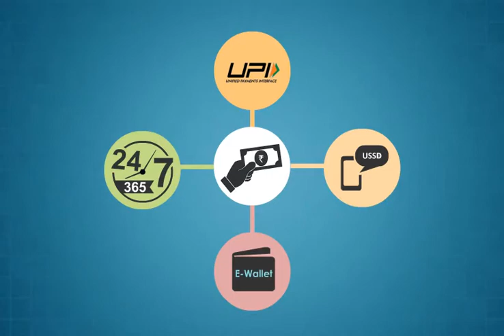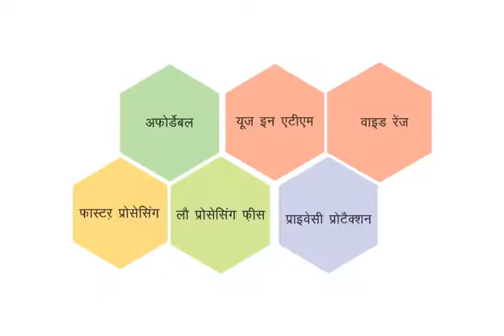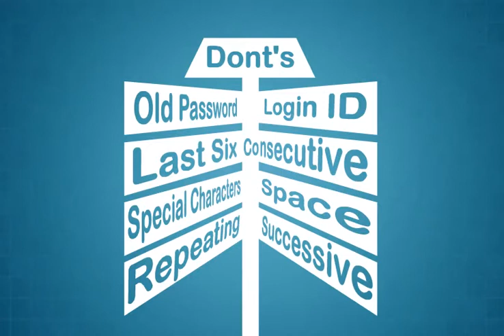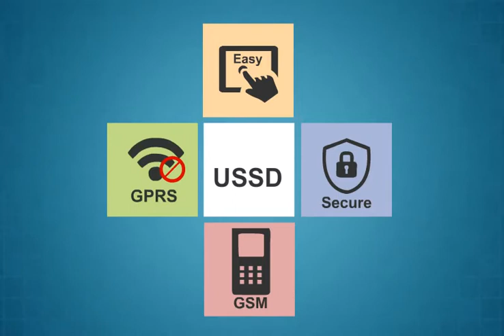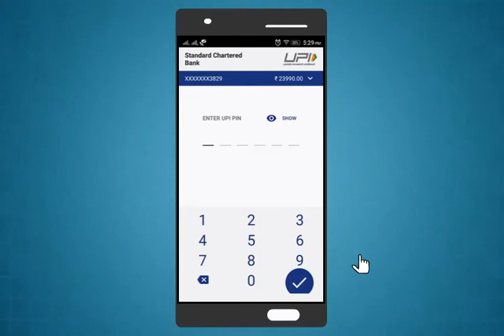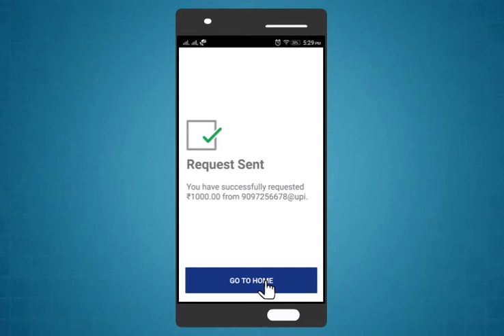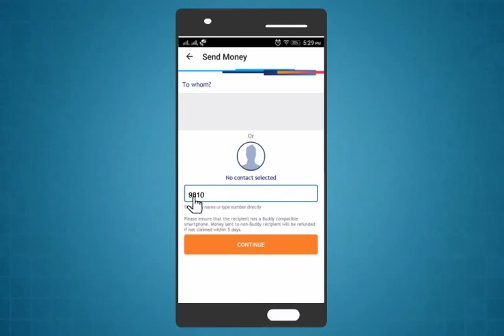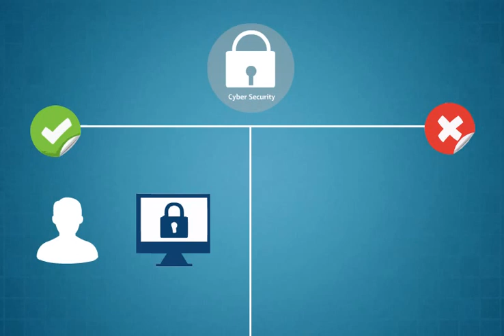Module-13_digital_financial_services(Maithli)